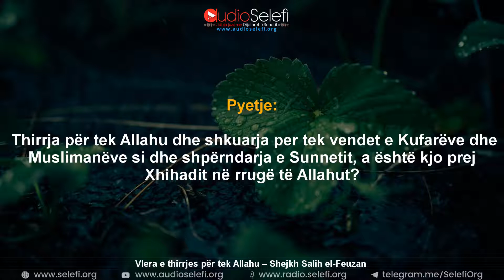Vlera e thirrjes për tek Allahu – Shejkh Salih el-Feuzan